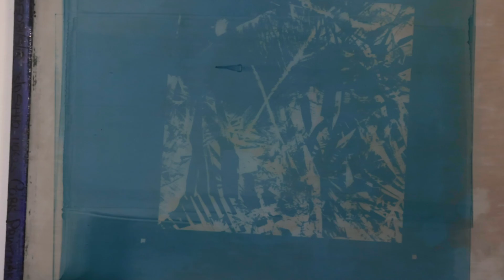Emma O'Hara CPM Crawford Gallery print room with voice over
Video on Emma O'Hara's artistic practice and the screen printing process for Cork Print makers and the Crawford Gallery Cork